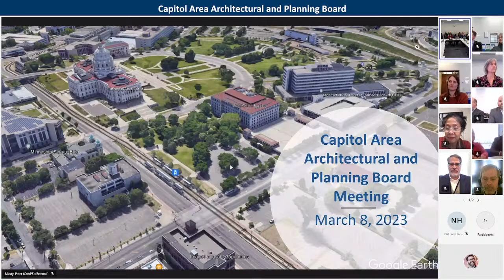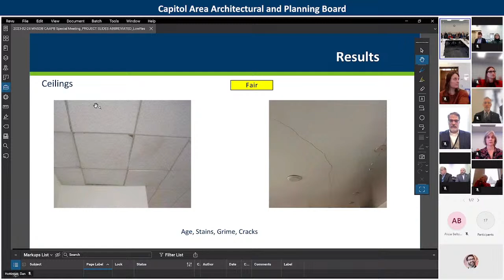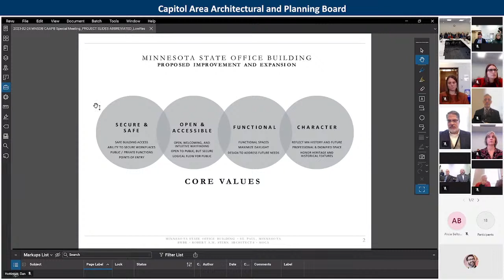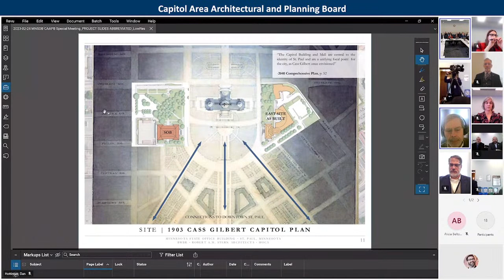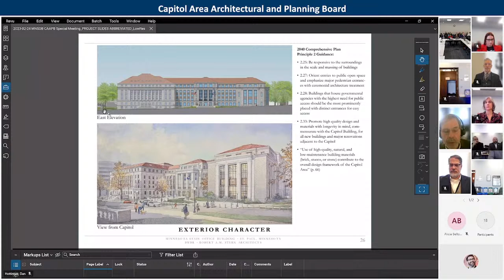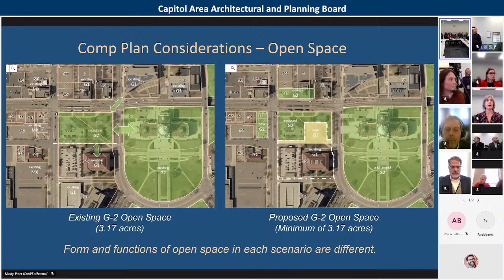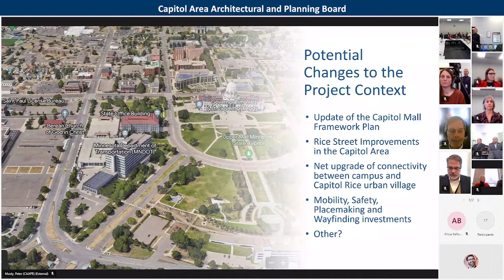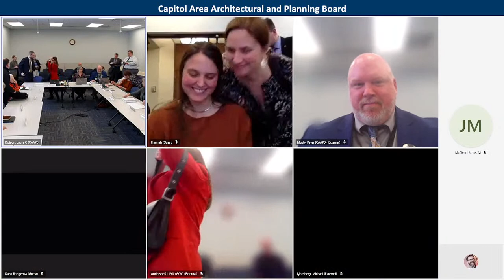3/8/2023 CAAPB Board Meeting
This is an open meeting and members of the public are welcome to attend.